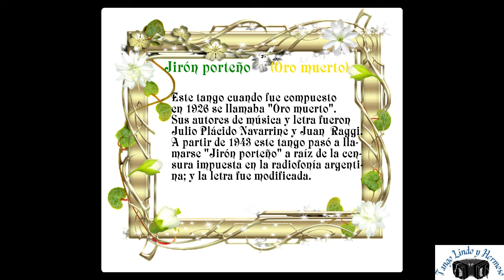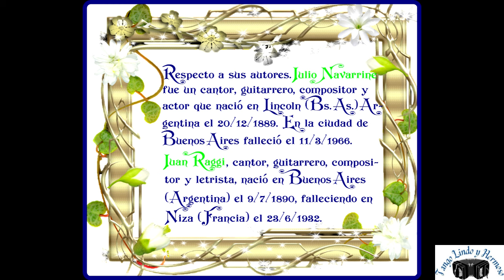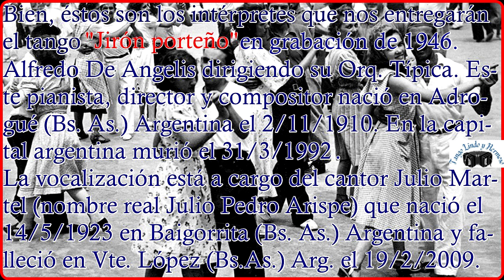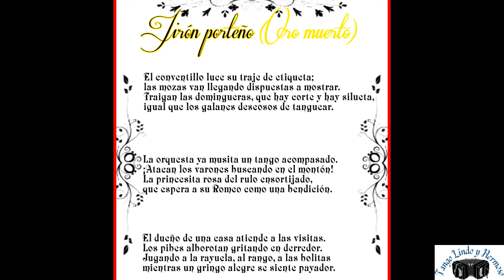¡¡ SE PASAN DE ANGELIS-JULIO MARTEL !! "JIRÓN PORTEÑO" primero llamado "Oro muerto". ¡Disfrutalo!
¡Hola amigos/as del Tango! Les propongo se deleiten con "Jirón porteño". Este hermoso tango llevaba cuando fue compuesto en 1926 el título  de "Oro muerto". Sus creadores fueron Julio Plácido Navarrine y Juan Raggi. Por censura radiofónica en 1943 en Argentina pasa a llamarse "Jirón porteño". Tuvo también algunos cambios en los versos. Se lucen en la grabación que hicieron en 1946 la Orquesta Típica del maestro Alfredo De Angelis y el cantor Julio Martel. Gracias, mi saludo...y a seguir bien